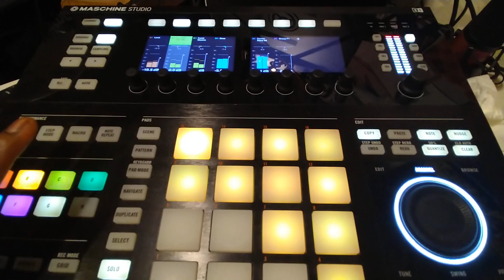1 Min Beat sample titled "On the Run'